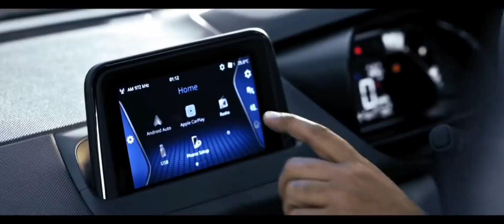Tata PUNCH Colour Options 🔥|| Full Proof के साथ 🙏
Tata PUNCH all Colour Options

Tata Punch 2021 SUV
Designed for the next generation users, the Tata Punch is a no-compromise SUV, offering an exciting mix of tough utility with sporting dynamics. It is bold, young, modern yet robust, compact yet practical, tough yet playful and exudes true expression of confidence and individuality. With the perfect combination of stunning design, technology and driving dynamics, the Tata Punch epitomises what a characterful SUV should be.

key Search:
tata punch
tata Punch interior
tata punch exterior
tata punch features
Tata hbx
tata hornbill
tata punch booking details
tata punch booking amount
tata punch safety features
tata punch mileage
tata punch dimensions
Tata Punch Revealed
tata suv
tata nexon
tata harrier
tata altroz
tata best family car
best family car
tata car under 7 lakh
tata car under 10 lakh
tata Punch on road price
tata punch launch date